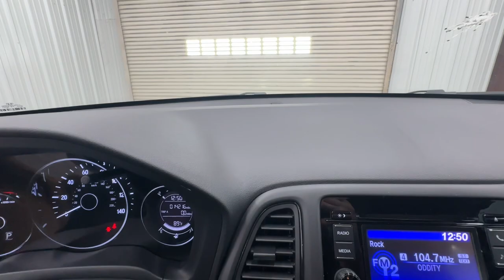2022 Honda HR-V Springfield, Nixa, Ozark, Republic, Branson, MO 22-1154A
Black Used 2022 Honda HR-V LX available in Springfield, Missouri at Pinegar Honda. Servicing the Nixa, Ozark, Republic, Branson, MO area.

Don Wessels
3520 S Campbell St

Delivers 31 Highway MPG and 27 City MPG! This Honda HR-V delivers a Regular Unleaded I-4 1.8 L/110 engine powering this Variable transmission. Wheels: 17 Silver-Painted Alloy, Vehicle Stability Assist (VSA) Electronic Stability Control (ESC), Urethane Gear Shifter Material.* This Honda HR-V Features the Following Options *Trip Computer, Transmission: Continuously Variable w/Sport Mode, Torsion Beam Rear Suspension w/Coil Springs, Tires: 215/55R17 94V AS, Tailgate/Rear Door Lock Included w/Power Door Locks, Strut Front Suspension w/Coil Springs, Steel Spare Wheel, Sliding Front Center Armrest, Single Stainless Steel Exhaust, Side Impact Beams.* Visit Us Today *A short visit to Pinegar Honda located at 3520 S Campbell Ave, Springfield, MO 65807 can get you a dependable HR-V today!